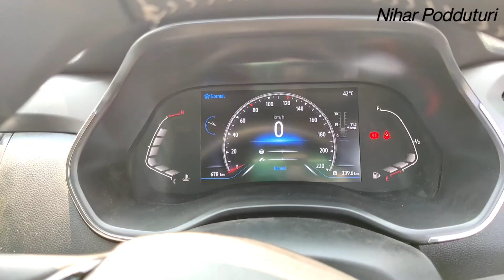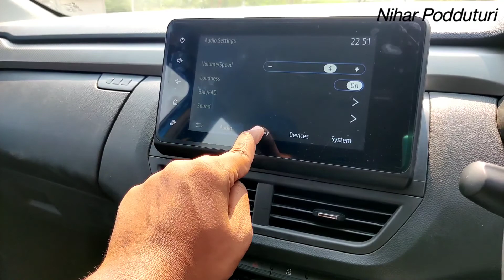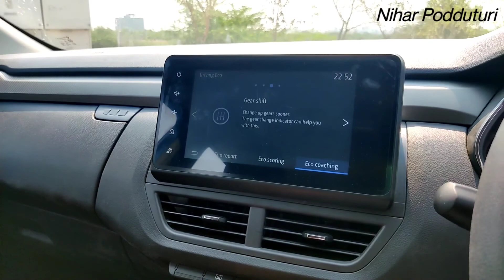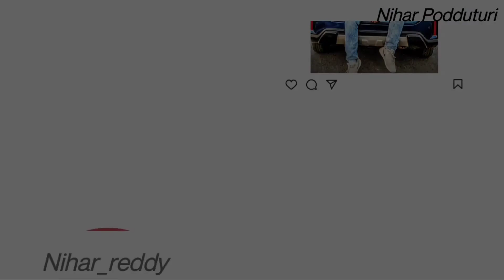Renault kiger-2021 BS6 Review |Better than nissan magnite??🤔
Renault has launched the new kiger it competes in the competent sub four M SUV segment,and also it competes with the nissan magnite,hundai venue, whether you should buy this in india. your all questions are answered in this video

nagaraj
lb Nagar